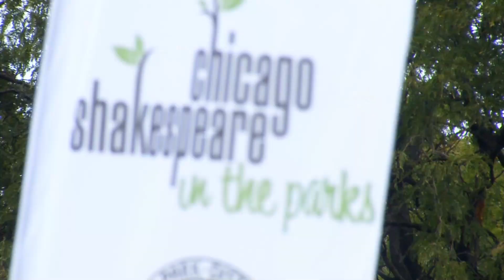Spotlight on Chicago Shakespeare in the Parks DREAM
Chicago Shakespeare in the Parks celebrated its 10th Anniversary in 2021 with a return to outdoor, in-person performances—and a reimagined summer tour! Neighborhood artists, musicians, and dancers took center stage in DREAM: a fresh spin on Shakespeare’s A MIDSUMMER NIGHT’S DREAM created in collaboration with a team of actors. Carrying on the program’s community-building spirit, this FREE, fun for all ages, multilingual performance traveled to neighborhood parks and green spaces across the city.

DREAM
A Community Reimagining of A Midsummer Night’s Dream
Created in collaboration with Cruz Gonzalez-Cadel, Cage Sebastian Pierre, GQ, Joriah Kwamé, and Chicago Shakespeare Theater
with Me’Lo The Generation Hero, DJ Jeremy Heights, Move Me Soul,
Segundo Ruiz Belvis Cultural Center, Javier “Rese” Torres, Alexis WIllis, Yin He Dance
& Fulton Street Collective